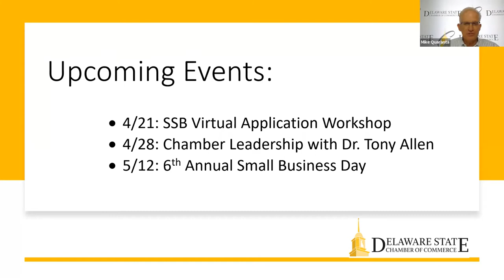2021 Economic Outlook | Patrick Harker, President & CEO, Federal Reserve Bank of Philadelphia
Patrick Harker, president & chief executive officer of the Federal Reserve Bank of Philadelphia provided a regional economic outlook with a focus on Delaware’s economy. Harker also discussed issues like affordable, quality child care, retaining talent, and transferrable skills training that are key to a functioning and prosperous economy.